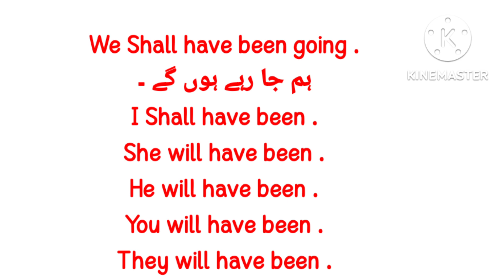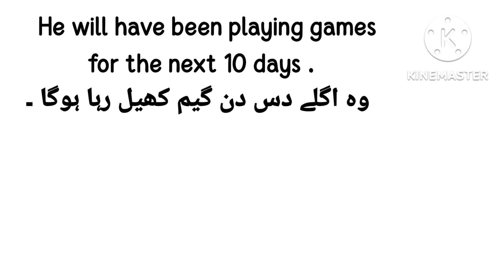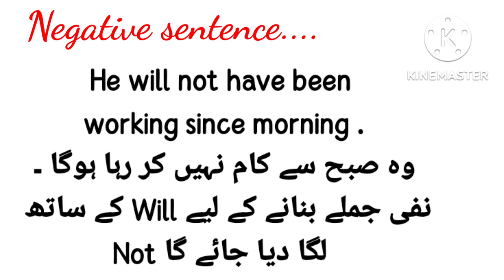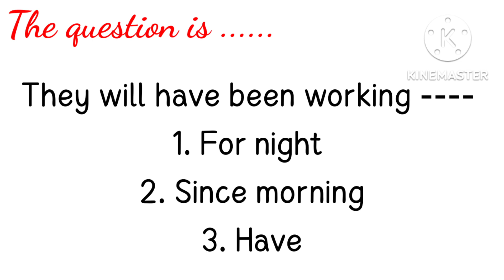Future perfect continuous tense | Learn English in Urdu | English speaking course | Simple English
Future perfect continuous tense learn English in Urdu English speaking course Simple English Lesson No. 24

Future perfect tense learn English in Urdu English speaking course Simple English lesson. No. 23

⬆⬆⬆Future perfect tense with examples in urdu & hindi Simple English English speaking course